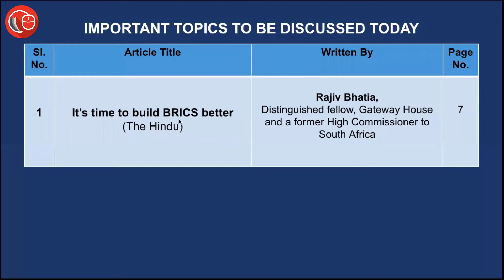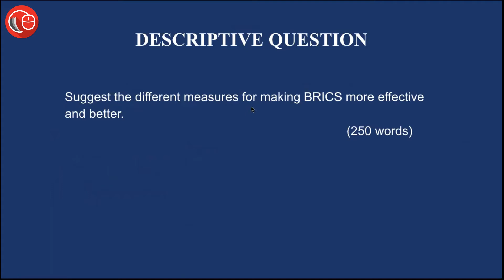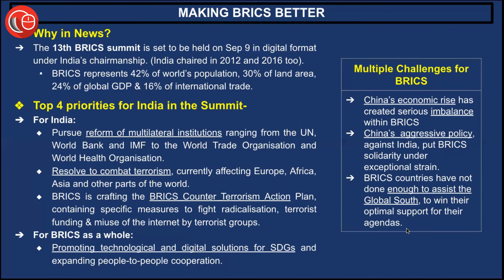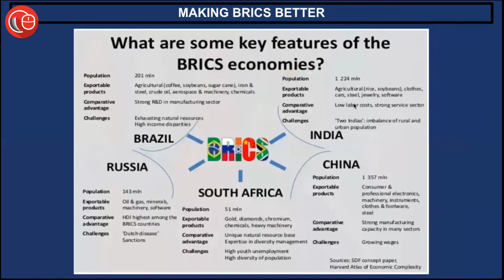Daily Current Affairs for Judicial Services Exam | 1st September 2021 - Thorough Newspaper Analysis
1. Making BRICS better